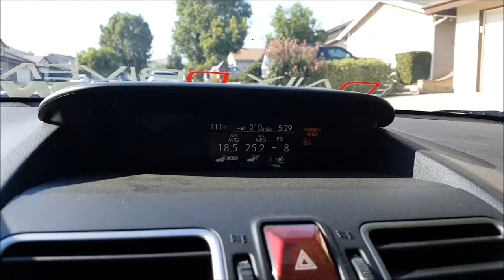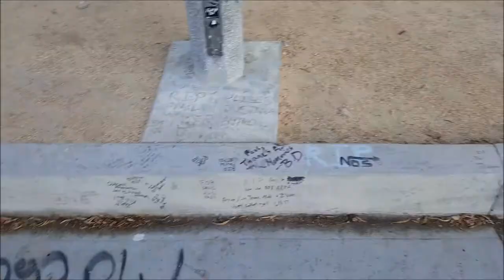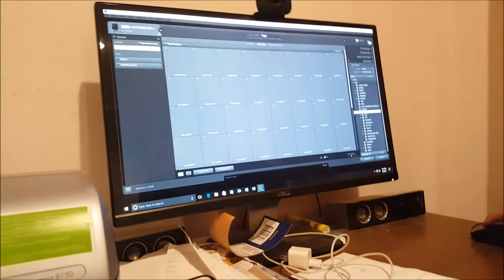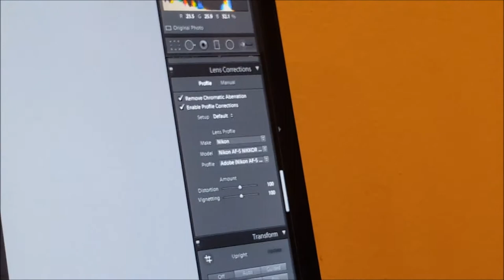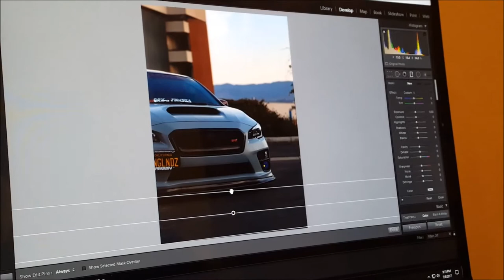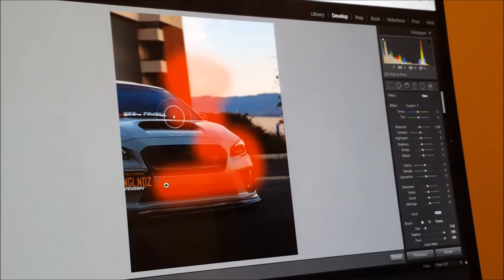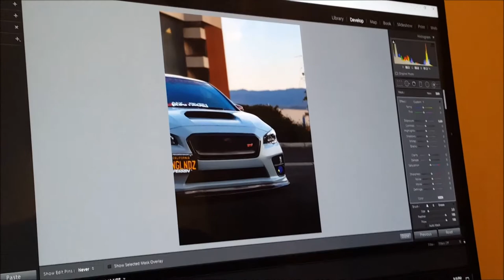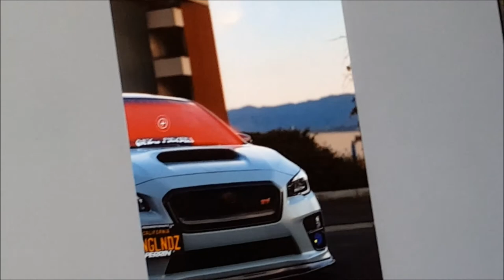MY WIDE STI GOT A PROFFESIONAL PHOTOSHOOT??!?!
Today i did a photoshoot of the widebody sti with @thekreev!